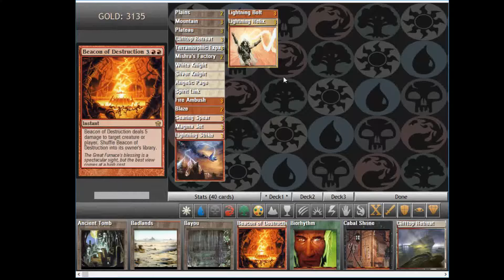Shandalar até Tarkir (Manalink) #8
MP joga Shandalar (ou Manalink) com cartas modernas até o bloco de Tarkir.

MP é apresentador do RakdosCast, seu podcast BRazuca de Magic.